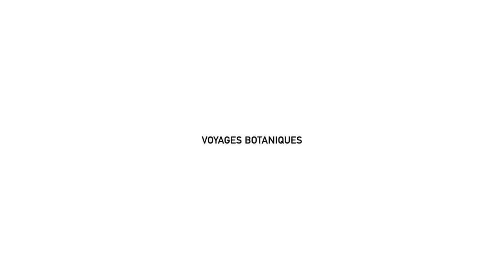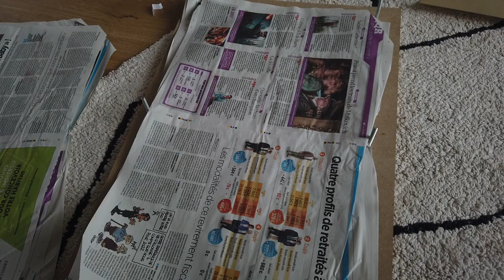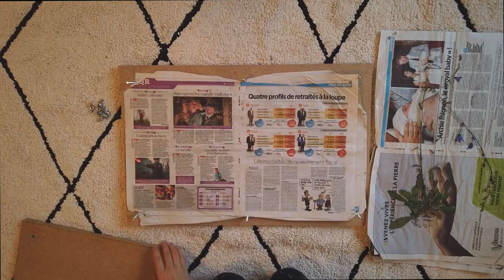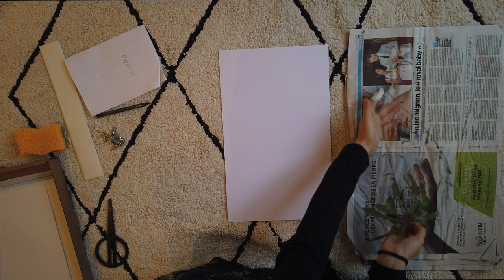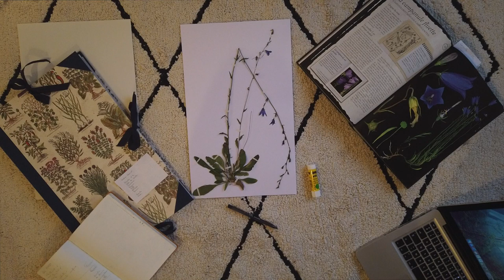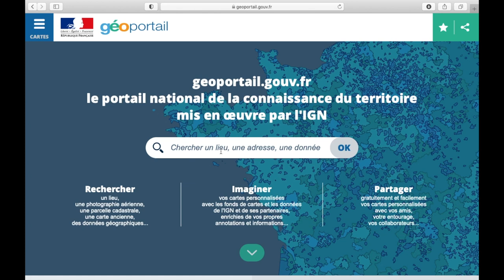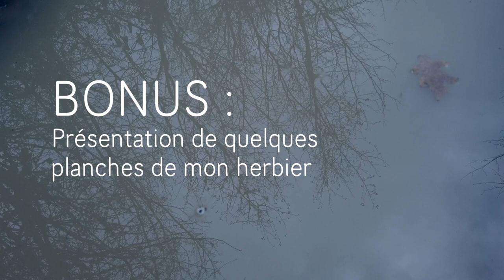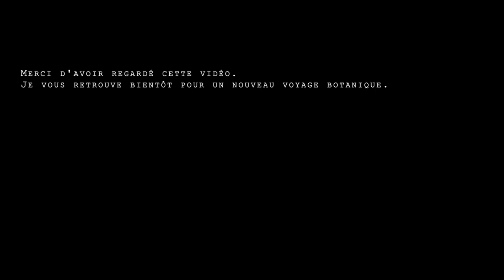HERBIERS #1 - Comment faire un herbier scientifique?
Aujourd'hui je vous montre comment réaliser un herbier scientifique depuis la récolte du spécimen jusqu'à l'attachage !

Cette vidéo est la première d'une série sur les herbiers, série dans laquelle j'expliquerai mon système de classement des herbiers et pourquoi j'en tiens plusieurs ayant des spécificités différentes. J'aborderai également l'histoire des herbiers et leur rôle important pour la science et l'histoire.

- TIME CODE -
Récolte : 00:24
Pressage et séchage : 03:28
Attachage : 05:00
Bonus : 13:58

Merci Flora pour l'aide technique !
N'hésitez pas à me faire part de vos impressions sur la vidéo en commentaire ;)